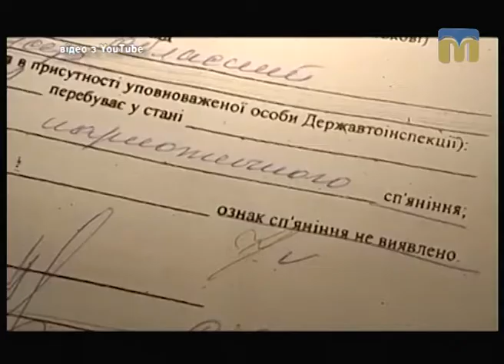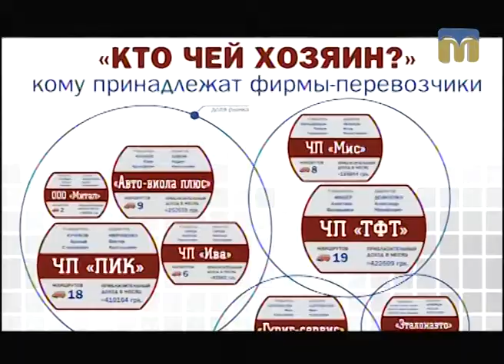Контраргумент - сюжет. Маршрутки як загроза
Тема ток-шоу: “Автоперевізники Миколаївщини”.